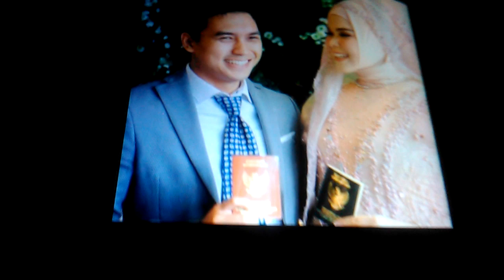TAMUX GUS SOFI PASURUAN | Mas Luky Jakarta ( Smg Donatur MTl Sukses Duniaherat )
TAMUX GUS SOFI PASURUAN | Mas Luky Jakarta

MTI
MAJELIS TA'LIM ISLAMIYAH
[Majelis Yatim & Umum]
Jl.Vetetan 93, Bugul Lor
PASURUAN

WA =
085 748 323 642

KETUA =
GUS SOFI BIN
KH.ABDULLAH THOYYIB
( Ulama Pasuruan )